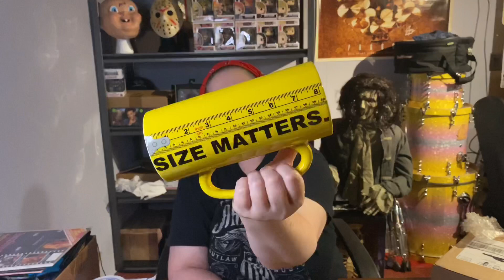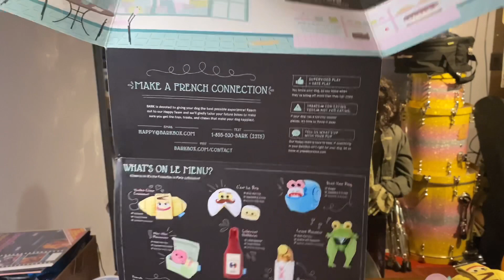Unboxing Bark Box and an Amazon surprise!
Join me as I unbox June’s bark box. I have three beagles who enjoy this subscription very much. I love unboxing mystery boxes. Yes, this is a mystery box because I never know what’s gonna be in it. I only know there will be two toys, two bags of treats and a chew. What kind, it’s a mystery of course! What is it? My question is, does size really matter?

Momma_dirks